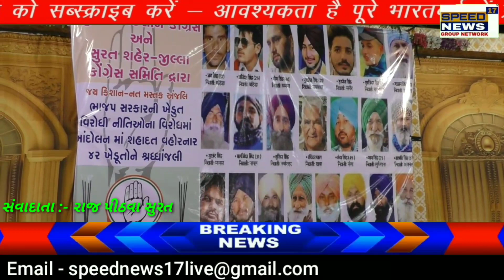SPEEDNEWS17 સુરત દિલ્હી ખાતે ખેડૂતો નો વિરોધ યથાવત- 42 જેટલા ખેડૂતો શાહિદ,સુરત માં અપાઈ શ્રદ્ધાંજલિ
સુરત - દિલ્હી ખાતે ખેડૂતો નો વિરોધ યથાવત- 42 જેટલા ખેડૂતો શાહિદ,સુરત માં અપાઈ શ્રદ્ધાંજલિ

દિલ્હી ખાતે ખેડૂત આંદોલન માં 42 ખેડૂત પુત્રો શાહિદ થયા

સુરત મા શ્રદ્ધાંજલિ કાર્યક્રમ યોજાયો

ખેડૂતો એ પુષ્પાંજલિ અર્પણ કરી શ્રદ્ધાંજલિ અર્પણ કરી

દિલ્હીમાં ચાલી રહેલા ખેડૂત આંદોલનમાં શહીદ ખેડૂતોને સુરતમાં શ્રદ્ધાંજલિ પાઠવામાં આવી હતી.સરકારની ખેડૂત વિરોધી નીતિના વિરોધના આંદોલનમાં 42 ખેડૂતો શહીદ થયા છે.જે તમામને  ગુજરાત કિસાન કોંગ્રેસ અને સુરત શહેર- જિલ્લા કોંગ્રેસ દ્વારા સુરતના વરાછા યોગી ચોક ખાતે શહીદ કિસાનોના ફોટા સમક્ષ મીણબત્તી પ્રગટાવી ,પુષ્પ અર્પણ કરી શ્રદ્ધાંજલિ પાઠવી હતી.

કેન્દ્ર સરકાર દ્વારા પસાર કરેલ ખેડૂત બિલ મુદ્દે છેલ્લા ઘણા સમય થી ખેડૂતો દિલ્હી ખાતે આંદોલન કરી સરકાર નો વિરોધ કરી રહ્યા છે ..અને પાસ કરેલા બિલ પરત ખેંચવાની માંગ સાથે બેઠા છે તેવામાં દિલ્હી ખાતે ચાલી રહેલ આંદોલનમાં 42 જેટલા ખેડૂતો શાહિદ થયા છે અને આ ખેડૂતપુત્રોને શ્રદ્ધાંજલી અર્પવા ગુજરાત કિસાન કૉંગ્રેસ અને સુરત શહેર કોગ્રેસ દ્વારા શ્રધ્ધાંજલી કાર્યક્રમ યોજાયો હતો જે સરદાર ફાર્મ, યોગી ચોક, પુણા, સુરત ખાતે રાખવામાં આવ્યો હતો. જેમાં ખેડૂતનેતા પાલભાઈ આબલિયા, સુરત જિલ્લા કોંગ્રેસના પ્રમુખશ્રી અને ધારાસભ્ય આનંદભાઈ ચૌધરી, સુરત મહાનગરપાલિકાના વિપક્ષ નેતાશ્રી પ્રફુલભાઈ તોગડીયા, આગેવાન હસમુખભાઈ દેસાઈ, અશોકભાઈ અધેવાડા, નિલેશભાઈ કુંભાણી, કેતનભાઈ વાણીયા, ચંદુભાઈ સોજીત્રા, દિનેશ સાવલિયા, ધીરુ લાઠીયા સહિતના કોંગ્રેસના આગેવાન અને કાર્યકરમિત્રો તેમજ મોટી સંખ્યામાં ખેડૂત આગેવાનો ઉપસ્થિત રહ્યા હતા.

જે રીતે દિલ્હી માં ખેડૂતો નું આંદોલન ચાલી રહ્યું છે તે જોતા સમગ્ર દેશ મા જ્વાળાઓ પ્રગટી છે અને ખેડૂતો ની બિલ પરત ખેંચાવવાની માંગ દ્રઢ બનતી જાય છે ..ખેડૂતો પોતાના સ્થાને મક્કમ રહી સરકાર નો વિરોધ યથાવત કરી રહ્યા છે તેવામાં સુરત ના આ કાર્યક્રમ માં પણ ખેડૂતો ની એકતા જોવા મળી હતી ..